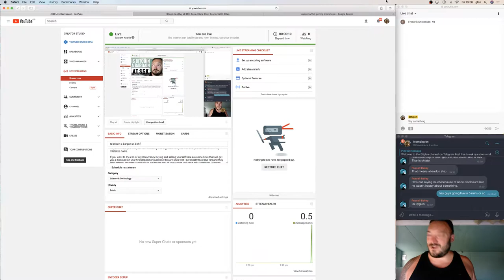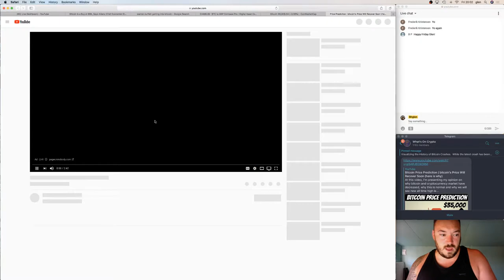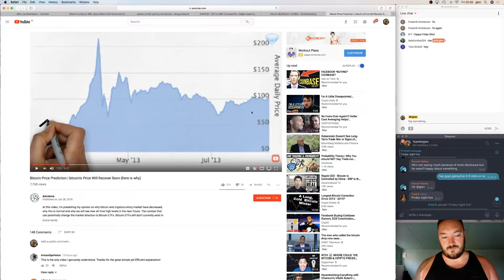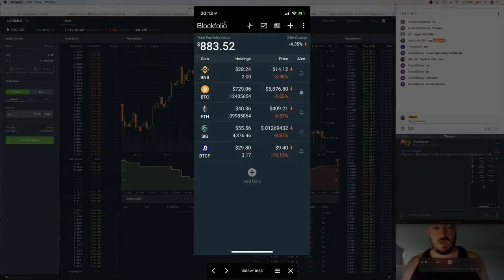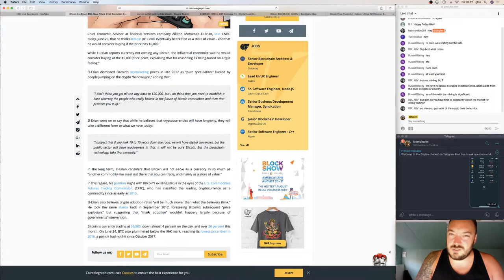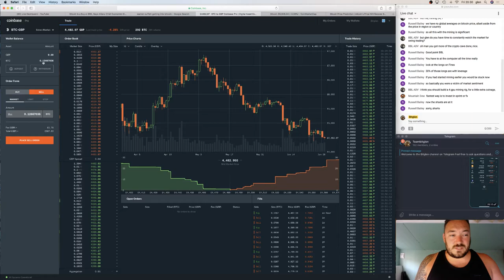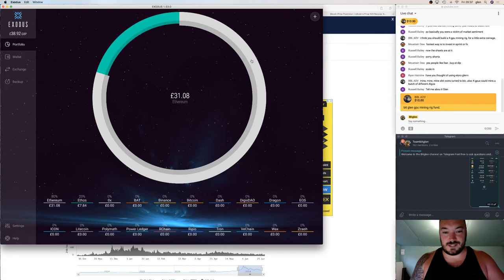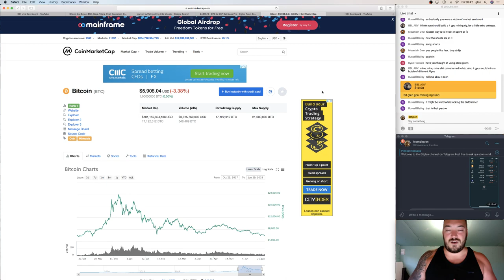Is bitcoin a bargain at $5k?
Bitcoin:        18vvEkMBSFUKSesSZ2PYRQHftrffjfL6oB
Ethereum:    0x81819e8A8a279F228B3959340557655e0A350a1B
Litecoin:      LeFyfdJ2nDf1F7WvznBcyYvqCqthFhuN9Q
Dash:           Xw2J9qSc8UMTMWDE2MDbBU2whzjhgkedYS